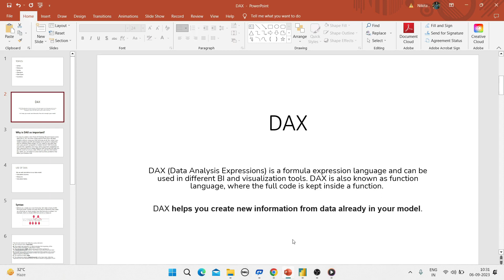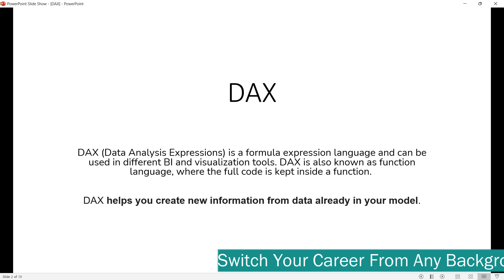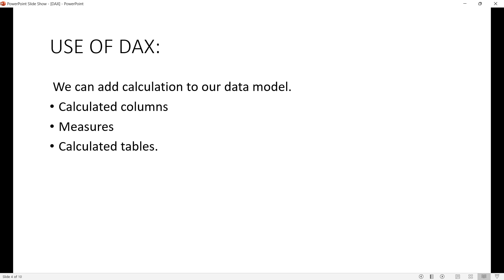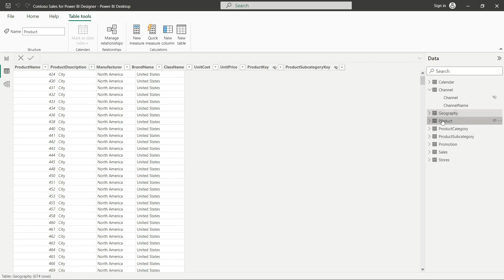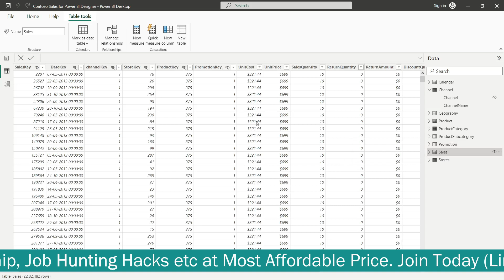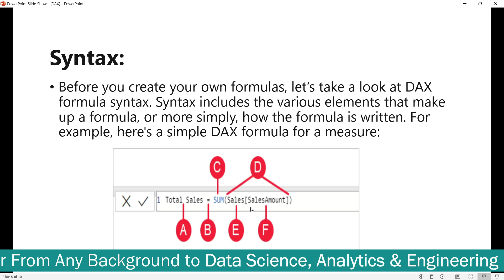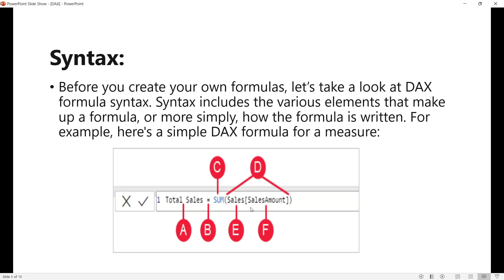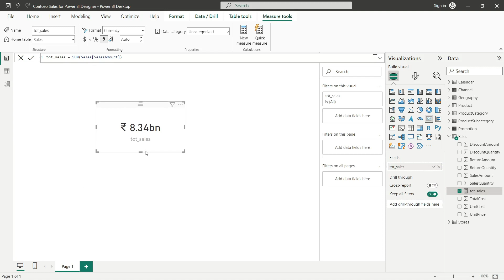V-41 : Introduction of DAX in PowerBI | Complete PowerBI(Hindi)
If you wanna make your career in Data Science domain, then check our course now. We provide hands-on practical learning experience to our learners with 1-1 Live Doubt Clearance Support over Chat everyday and also you will learn Job Hunting Hacks. You will get projects and case studies that you can add in your resume and a lot more features are there inside this course. Check Now!